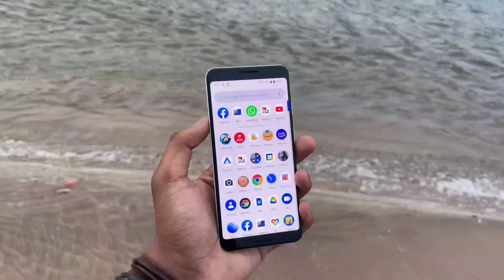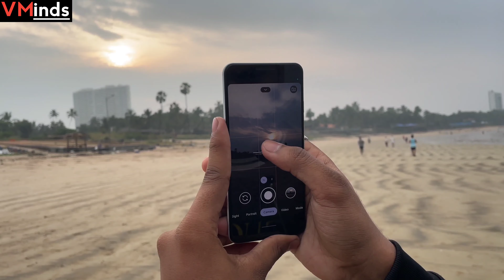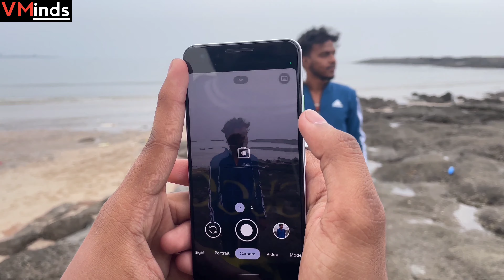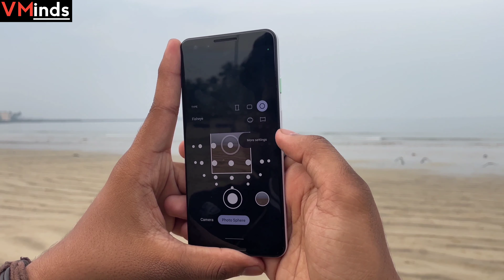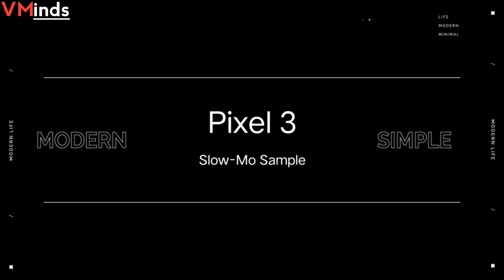Google Pixel 3 - Detailed CAMERA Test/Review🔥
Hey guys,
in this video i have tested google pixel 3 camera and explore each and every mode & share with you guys a unique photos by google pixel 3.Must watch